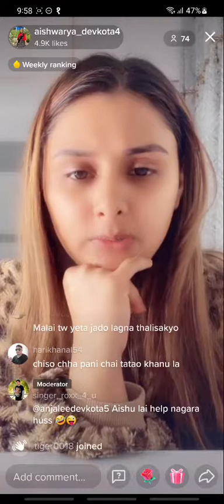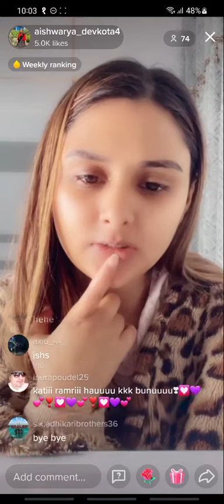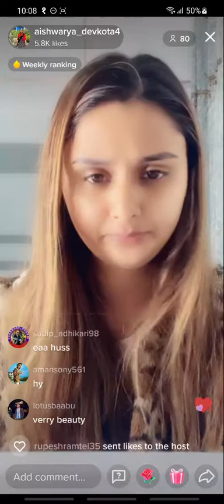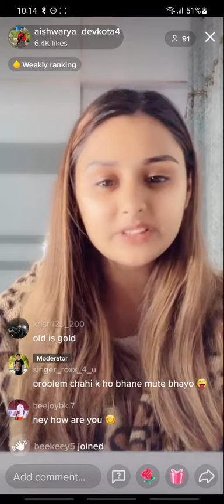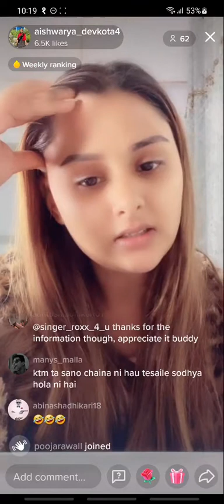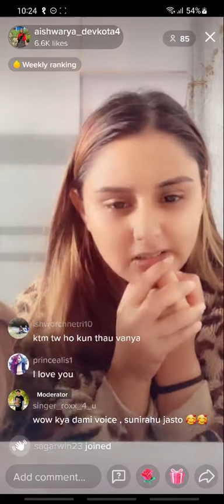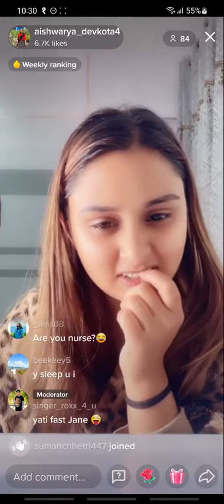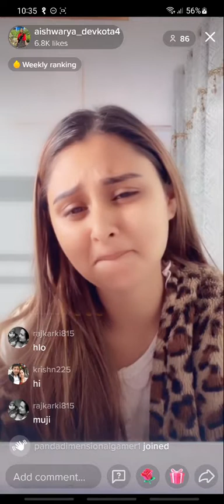Aishwarya Devkota is live in tiktok on poush 01 at around 9, 58 pm